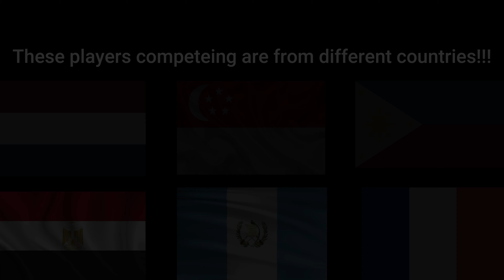Around The World Tournament [EP 2] - Blox Fruits | ROBLOX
Around The World Tournament is about players from different countries competing in a tournament and representing their country.